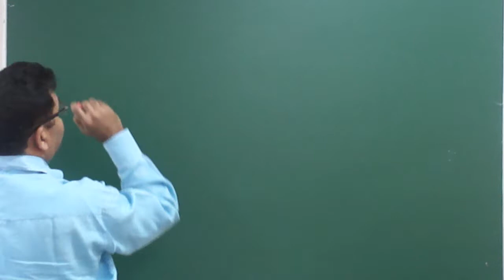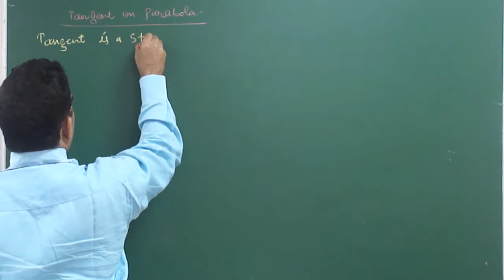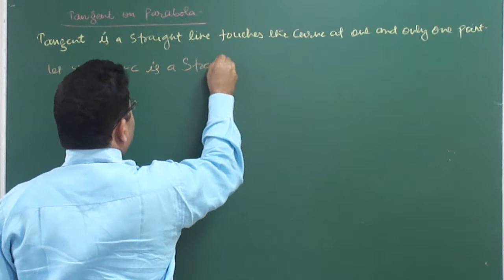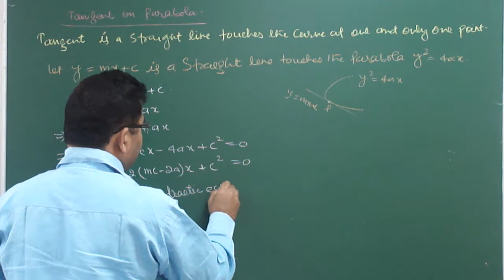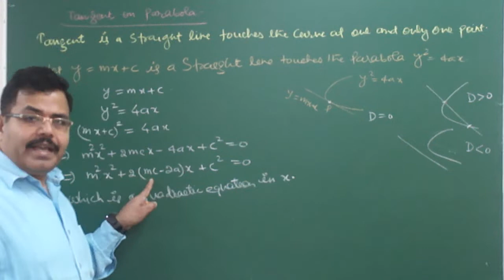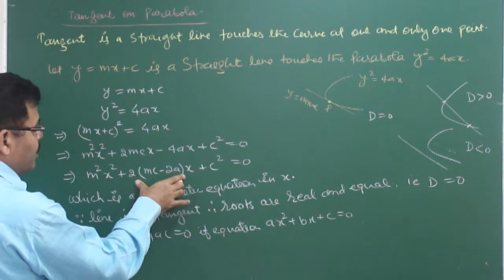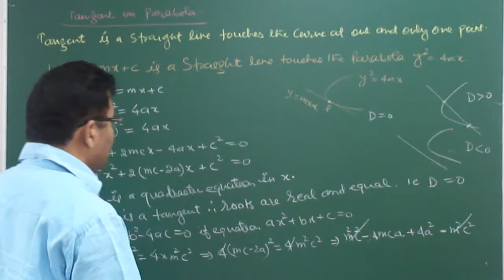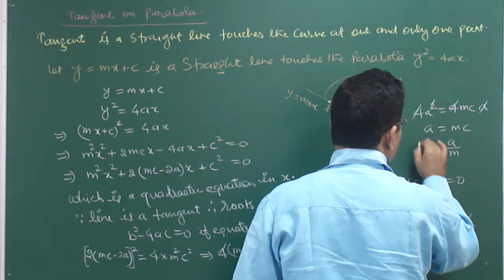Parabola For class XI & JEE (Main & Advance) Part-08